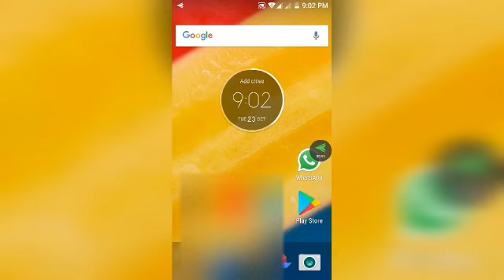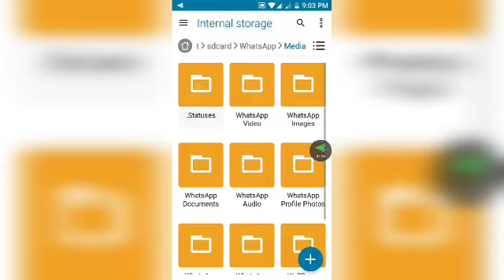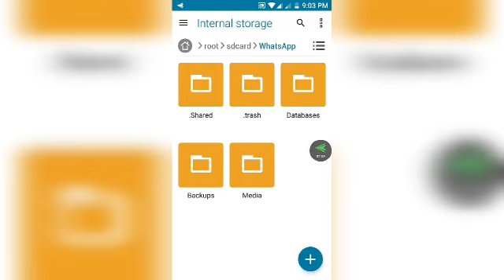how to share whatsapp status videos,photos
Trick to view hidden files in phone and to view the downloaded photos ,videos  of whatsapp  status.